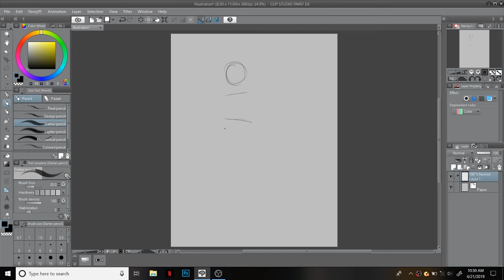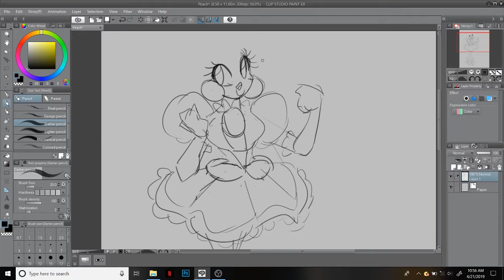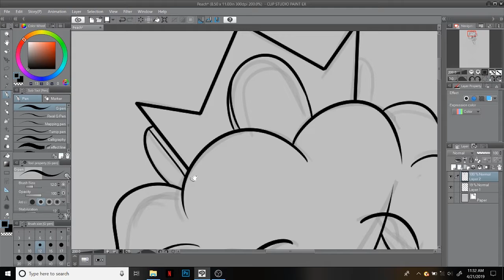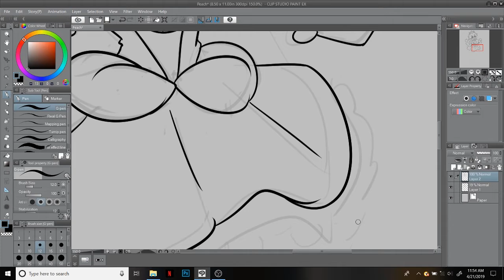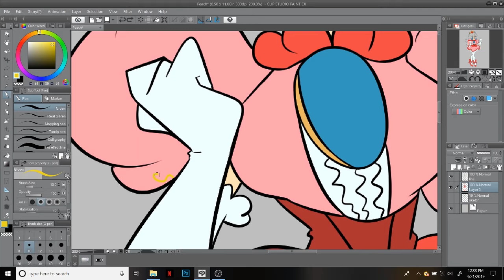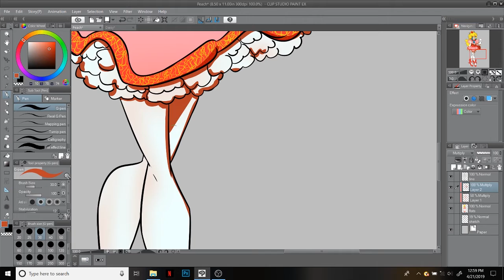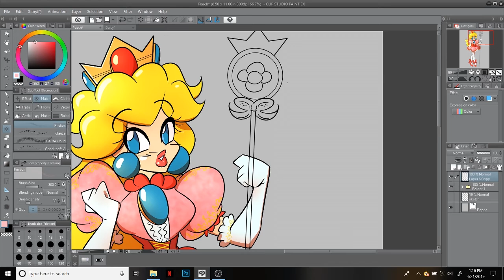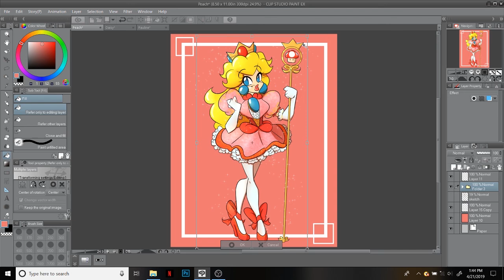CSP Speedpaint - Magical Girl Peach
Hey there! It's been awhile since my last upload, I plan to cover everything that's been going on in a future video.

I recorded this a long while ago and was finally able to put it together as a speedpaint. I hope you all enjoy this video!

Thank you all, and I will see you again next upload!

Princess Peach/Toadstool & Super Mario properties are copyrighted characters created by Nintendo.